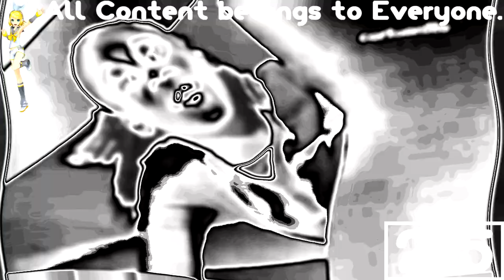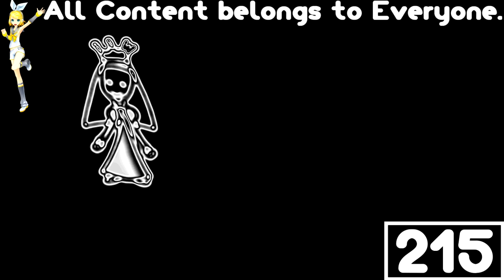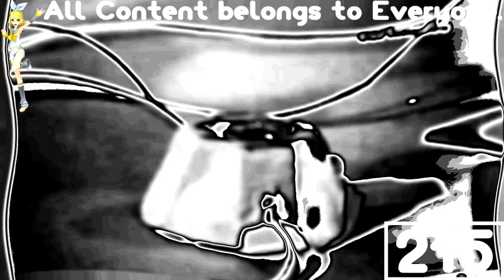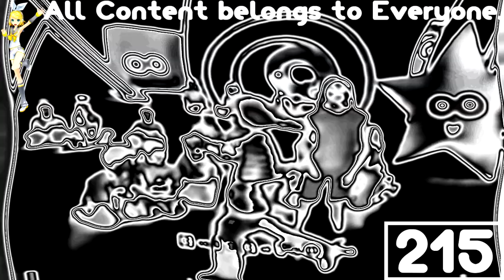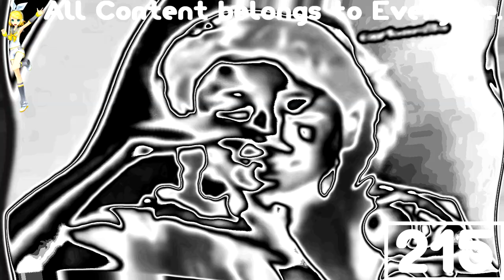(REQUESTED) Cartoonito Karaoke - Old MacDonald In Panda Major